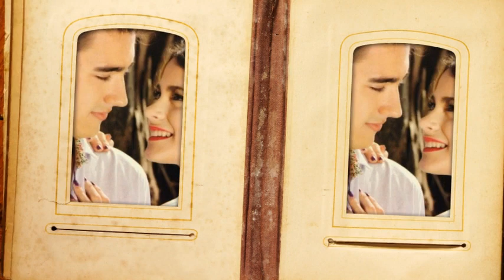Shania Twain - From This Moment On ( Tradução )